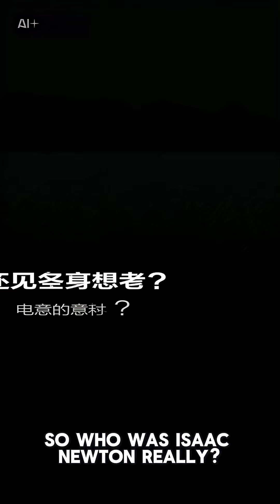The Secret Life of Isaac Newton: The Scientist Who Tried to Talk to God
Isaac Newton — the man who discovered gravity — is celebrated as one of history’s greatest scientists.
But behind his genius lies a secret story rarely told…

Newton spent decades locked in candlelit rooms, experimenting not with physics, but with alchemy, mysticism, and divine secrets.
He believed metals had souls, that chemistry could lead him to God, and even predicted the end of the world — the year 2060.

In this video, we uncover the hidden life of Isaac Newton:
 • His obsession with turning lead into gold 🧪
 • His coded manuscripts about angels and alchemy 🔮
 • His secret belief that science was the language of God 🌌

Was Newton really the father of modern science — or the last true alchemist?

This is the story science books never told you.
Watch till the end to discover the side of Newton the world wasn’t ready for.